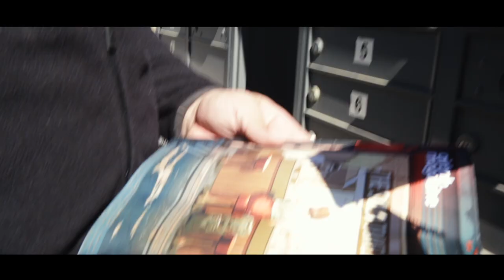Parallel Lives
Parallel Lives Short Film (2019)
Reality its Harder than it Seems
Cast
Jair Burgos (Juan Carlos character)
Talia Martin (Ana character)

Crew
Bessy Adut Director
Diana Karlova Editor
Yao Morendo Sound
Jair Burgos Executive Producer
Jair Burgos Writer
Diego Guzman Music Composer